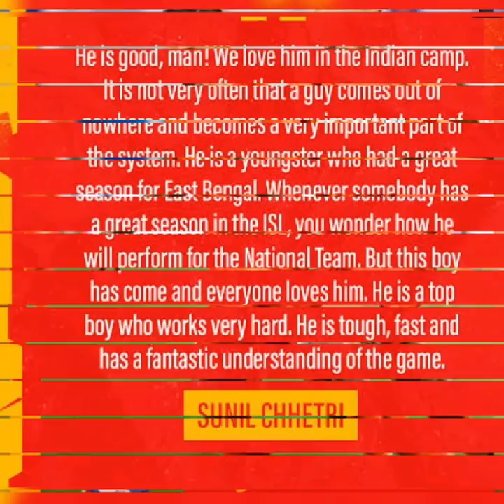eastbengal transfer news...ঈশান পন্ডিতা ইস্টবেঙ্গলে আসছে ?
welcome to sportspencilchannel.very big eastbengalnews.also good eastbengaltransfernews.eastbengal make super team for isl.thank you.